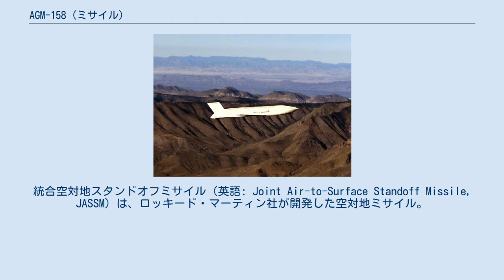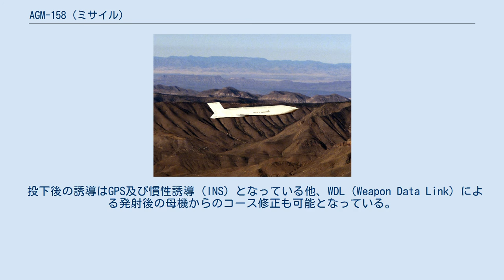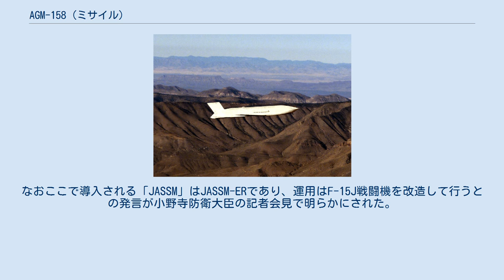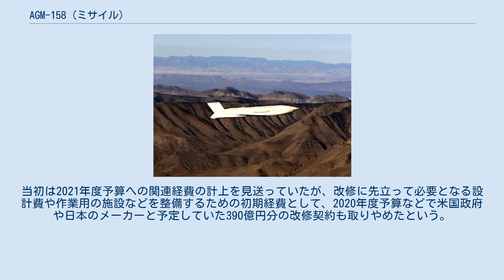AGM-158 (ミサイル)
統合空対地スタンドオフミサイル（英語: Joint Air-to-Surface Standoff Missile, JASSM）は、ロッキード・マーティン社が開発した空対地ミサイル。
標準型のJASSMのほか、射程を延伸したJASSM-ER、それを元にした対艦ミサイルであるLRASMが派生したほか、更に射程を延伸したJASSM-XRも開発されている。
 アメリカ空軍では2009年より就役したほか、オーストラリア、フィンランド、ポーランド空軍で運用されている。
また航空自衛隊での導入も決定している。
 1980年代末より開始されたAGM-137 TSSAM（3軍共同スタンドオフ攻撃ミサイル）計画が頓挫すると共に、アメリカ陸軍は、短距離弾道ミサイルであるMGM-140 ATACMSの開発へと移行した。
一方、アメリカ海軍・空軍は、乗員を危険に晒すことなく堅固に防護された目標を攻撃できる長射程の巡航ミサイルを求めており、1995年よりJASSM計画を開始した。
 この計画ではロッキード・マーティン社のAGM-158A、マクドネル・ダグラス社のAGM-159Aの二案が俎上に載せられたが、1998年にロッキード・マーティン社のAGM-158Aが選ばれた。
幾度かの失敗があり、開発は遅延したものの、ロッキード・マーティン社の自費による改良も行われた結果、2009年に就役した。
 AGM-158Aはテレダイン社CAE J402ターボジェットエンジンを搭載した自律飛行が可能な巡航ミサイルとなっており、ステルス性を考慮してレーダー反射断面積（RCS）の低減を図った形状となっている。
翼下のハードポイントに吊り下げられたり機内の爆弾倉に収納された状態では主翼及び垂直尾翼は折り畳まれており、空中投下後に翼が展開して亜音速飛行を開始する。
その射程距離は370 km超とされ、敵の対空兵器の射程外からのスタンドオフ攻撃を可能としている。
 投下後の誘導はGPS及び慣性誘導（INS）となっている他、WDL（Weapon Data Link）による発射後の母機からのコース修正も可能となっている。
また終末誘導は赤外線画像誘導（IIR）によって行われ、貫通型弾頭であるWDU-42/B（450 kg）を目標へと誘導する。
 現在のところ、JASSMの運用は、B-52、B-1、B-2、F-15E、F-16、F/A-18、そしてF-35で対応可能となっている。
 2017年に編成された平成30年度防衛予算においてスタンド・オフ・ミサイルの導入が着手されたが、その一環として、F-15Jなど航空自衛隊の戦闘機にJASSMやLRASMを搭載することを想定した適合性調査が盛り込まれた。
 2018年12月18日、閣議決定された中期防衛力整備計画（31中期防）において、JASSMおよびLRASMの整備を進めることが明記された。
なおここで導入される「JASSM」はJASSM-ERであり、運用はF-15J戦闘機を改造して行うとの発言が小野寺防衛大臣の記者会見で明らかにされた。
 2021年4月7日、対地攻撃用巡航ミサイルなどを搭載するF-15J J-MSIP機の再近代化改修をめぐり、防衛省が現計画の全面的な見直しを決めたと朝日新聞が報じた。
2027年度までに20機を改修する計画だったが、改修に先立つ初期経費が高騰するなど、費用をめぐって日米間の協議が難航し、岸信夫防衛相が改修計画の精査を指示したという。
当初は2021年度予算への関連経費の計上を見送っていたが、改修に先立って必要となる設計費や作業用の施設などを整備するための初期経費として、2020年度予算などで米国政府や日本のメーカーと予定していた390億円分の改修契約も取りやめたという。